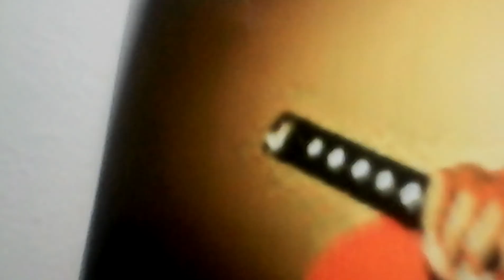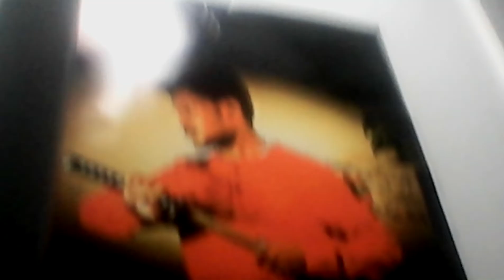Poplocking!!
I've been poplocking sense I was 5yrs old